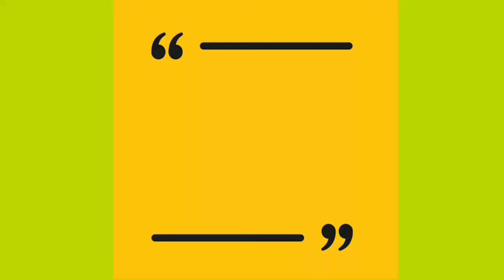Quote Of The Day: March 7, 2021